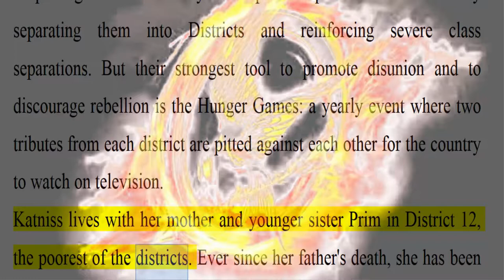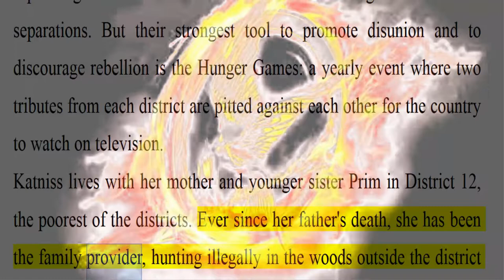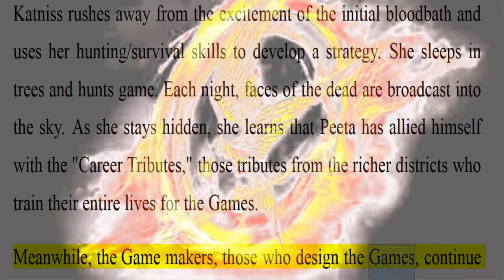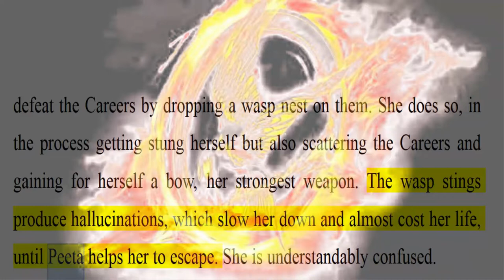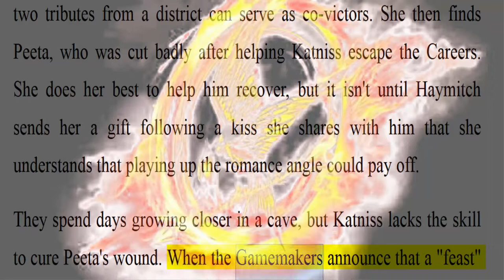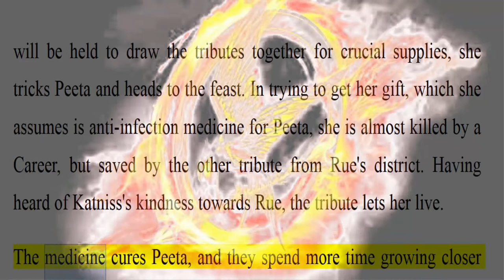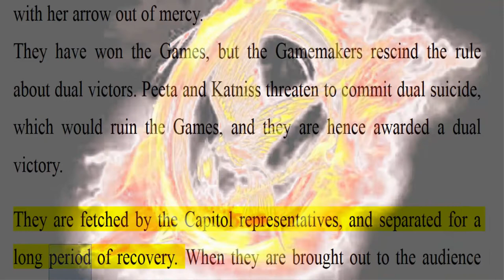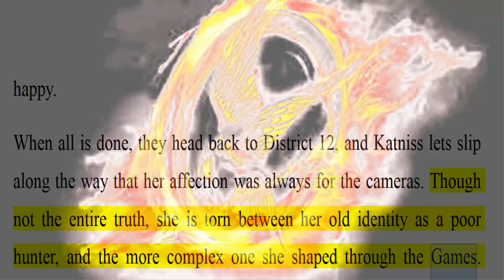The Hunger Games By Suzanne Collins Summary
- The Hunger Games By Suzanne Collins Summary/ Story
- The Hunger Games is a trilogy of young adult dystopian novels written by American novelist Suzanne Collins. The series is set in The Hunger Games universe and follows young characters Katniss Everdeen and Peeta Mellark.
- The novels in the trilogy are titled The Hunger Games (2008), Catching Fire (2009), and Mockingjay (2010). The novels have all been developed into films starring Jennifer Lawrence, with the film adaptation of Mockingjay split into two parts. The first two books in the series were both New York Times bestsellers, and Mockingjay topped all US bestseller lists upon its release.
- Genres: Utopian and dystopian fiction, Adventure fiction, Science Fiction, Drama, Action fiction

- Please Like Facebook Pages: